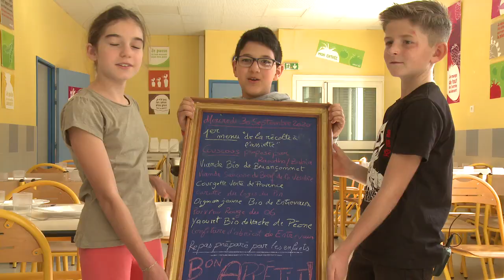TEASER - De la récolte à l'assiette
Janvier 2021
🌾Le projet "de la Récolte à l’Assiette" permet aux enfants des centres de loisirs de découvrir les produits locaux, de rencontrer les agriculteurs du territoire, de partager des recettes et de cuisiner. Dans le contexte sanitaire, le projet s’adapte mais ne s’arrête pas.
📣 Les enfants du territoire vous attendent, sur leur temps d’accueil du mercredi.
🤝Pour le plaisir, pour le partage, pour la mémoire…
🎥 N’hésitez pas à nous contacter si vous voulez être acteur de cette transmission de patrimoines culinaires
👉🏾 Parlez-en autour de vous!

Projet financé avec le concours de l’Union européenne avec le Fonds Européen Agricole pour le Développement Rural